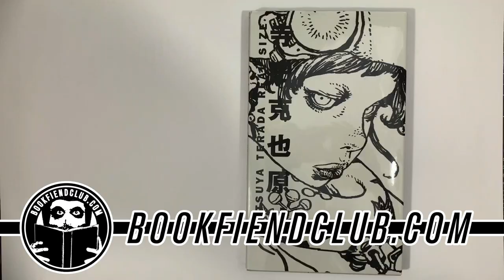bookfiendclub.com 1 katsuya terada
KATSUYA TERADA REAL SIZE Hardcover – October 1, 2019
This is definitely one of my favorite books from 2019.I picked this up directly from the publisher SUPERANI back in October. Here’s a link to their site - SUPERANI Or you can pick it up from AMAZON